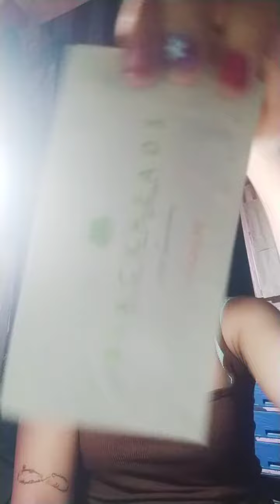Black Heads Remover and Black Heads Removal Pilaten👃